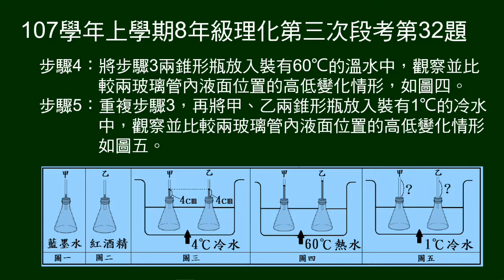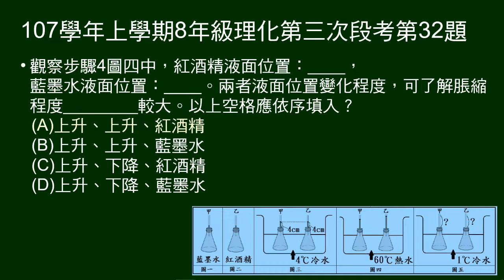107學年上8年級理化三段第32題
32～35題題組
自製溫度計實驗，錐形瓶內裝藍墨水、紅酒精，先與4度水達熱平衡，然後置入60度水中，再置入1度水中。以上有圖示及說明步驟。
32題問置入60度水中，兩錐形瓶液面變化，及依圖示，脹縮程度大小。